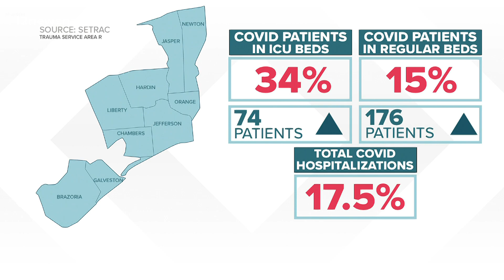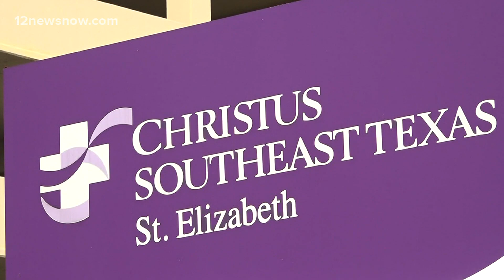Nearly 3,000 doses of COVID-19 vaccine likely headed to Southeast Texas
CHRISTUS, Medical Center of Southeast Texas and Baptist Hospital have been approved to administer the shots